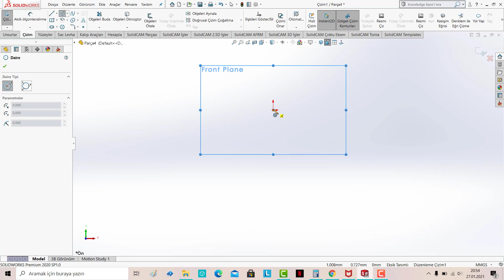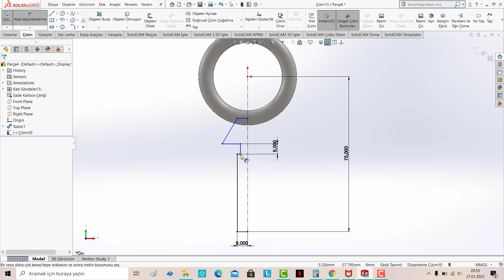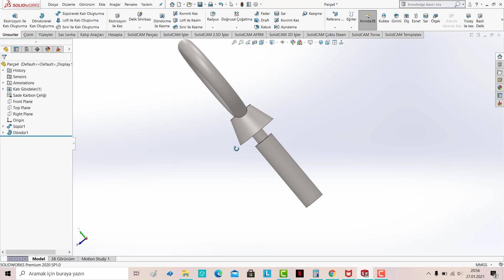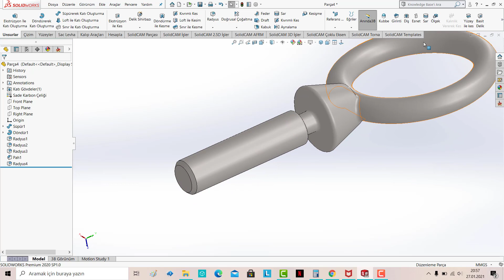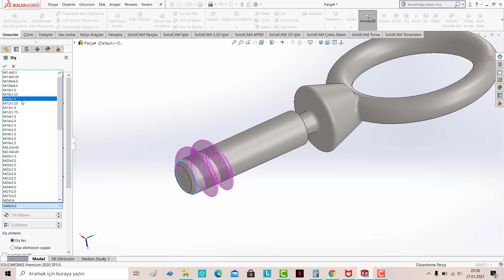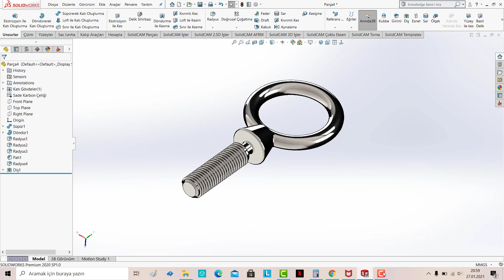SOLIDWORKS 2020 / KANCALI VİDA (solidworks 2020 tutorial for beginners)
SOLIDWORKS SAMPLE PARTS